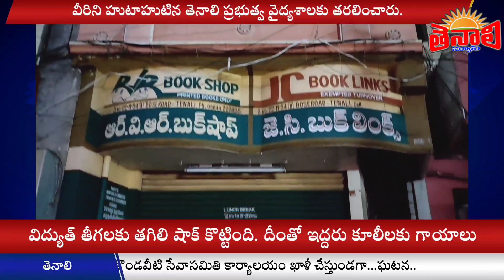TENALI NEWS 05/09/2021 : తెనాలి బోస్ రోడ్ లో..! విద్యుత్ షాక్ తో ఇద్దరు కూలీలకు గాయాలు.!